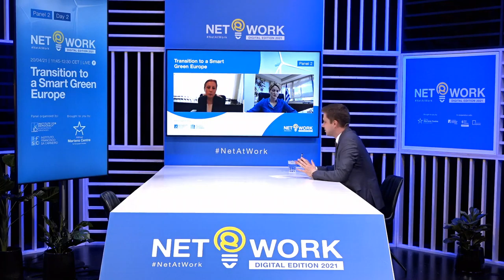Net@Work Day 2 - Panel 2: Transition to a Smart Green Europe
The challenge of making our world more sustainable is not limited to the need to turn it greener but also smarter. The combination of cutting-edge technologies with green policies increases the efficien-cy of the necessary environmental changes and the speed of the needed energy transition process. A smart green approach can bring both social and environmental benefits by meeting climate change objectives and increasing societal resilience. In this framework, EU needs not only a strategic plan for the future, but also the necessary stepping stones to get there. The panel will discuss about the Euro-pean strategy, policies, technologies, innovative ideas and best practices, highlighting the role of EU as a global leader, but also will focus on the importance of creating the necessary public awareness.